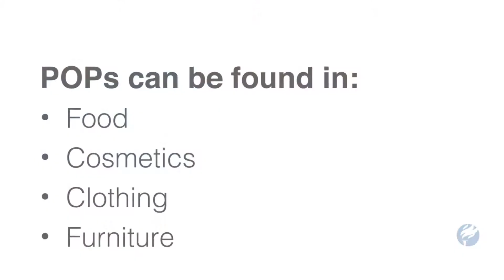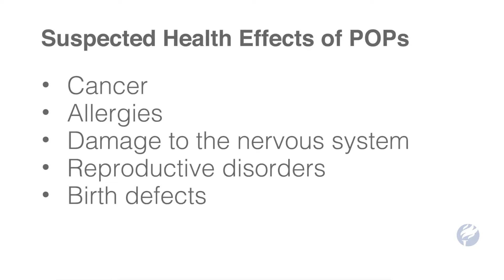Cost of Pollution: Persistent Organic Pollutants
Did you know that the cost of persistent organic pollutants to Canada is estimated to be in the billions, but we still don't know for sure?

Pollution costs Canadians tens of billions of dollars every year in terms of impacts on their health and well-being, their pocketbooks and the value of their homes, buildings, roads and the natural environment.

We have just released 'Costs of Pollution in Canada: Measuring the impacts on families, businesses and governments'. The report offers the most comprehensive portrait of pollution and its costs ever undertaken in Canada.

In this short video we explore the report's findings, and look closely at the effect of persistent organic pollutants on Canada's economy.